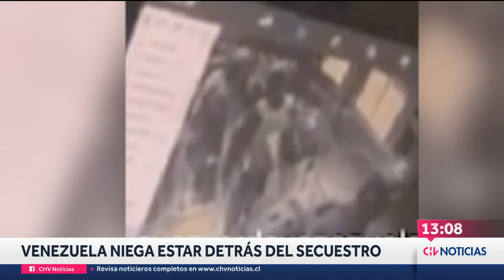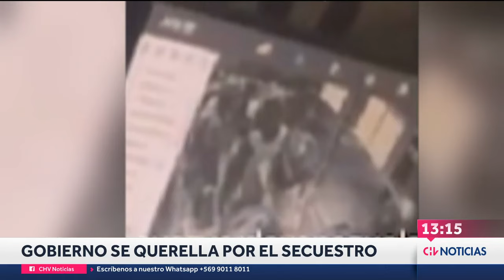REVELAN IMÁGENES del momento en que ocurrió el secuestro de ex militar venezolano Roland Ojeda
Un nuevo video muestra cómo fue secuestrado el ex militar venezolano Roland Ojeda Moreno en Chile. El hecho generó inquietud en vecinos del edifico donde ocurrió el hecho.